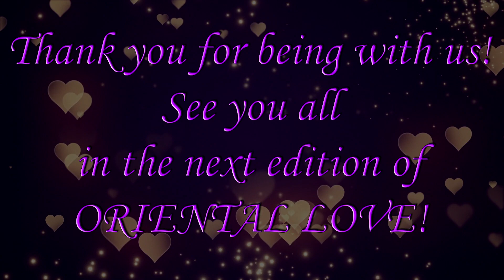Oriental Love and Alf Leyla Wa Leyla troupe 2019- Pharaonic Odyssey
Opening of gala show of ORIENTAL LOVE FESTIVAL 2019

Dancers from various schools and regions united in love for the dance and art!
Staged, choreographed, organized and directed by: Leila Oriental